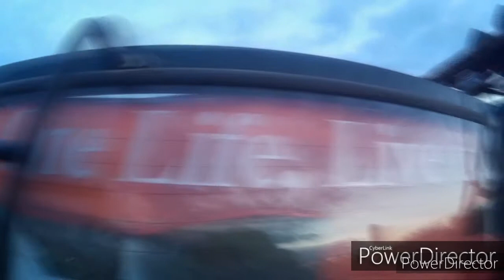Mini Boyz Winter Camp 1 Bölüm 1 (06.02.2020) w/ALİ DURUSOY w/MUHARREM AMCAZADE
Mini Boyz Camp
Boyz Winter Camp 1
6-8 Şubat 2020
Bölüm 1 (6 Şubat 2020 Perşembe)
w/ALİ DURUSOY w/MUHARREM AMCAZADE